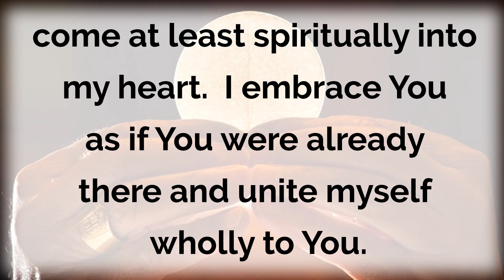Catholic Mass for March 10, 2024